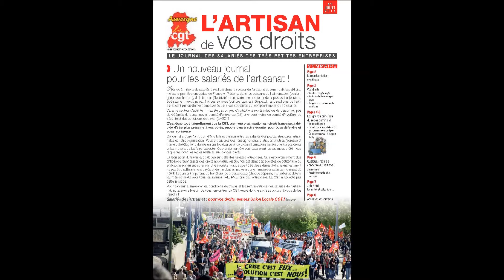La CGT commerce 63 au contact des salarié-e-s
Le journal "l'artisan de vos droits" est à destination des salarié-e-s des très petites entreprises. La CGT commerce et l'interpro du Puy de Dôme se déploie dans les magasins de Clermont Ferrand.